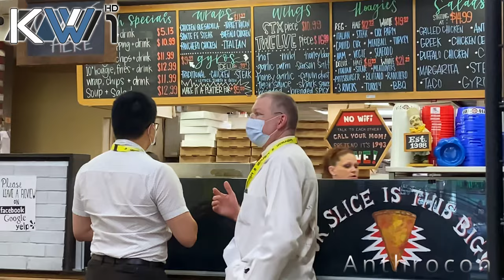A furry year in a Nutshell - My review of the year 2022!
My moments captured over the year. Have been a busy year again with lot's of travelling and furry events i enjoyed a lot.
Some of the content in this video is filmed on my mobile device, so the quality might not be the best during the whole video. The rest has been filmed on a Sony A7iii with different Sigma, Tamron and Sony lenses.  Hoping you enjoy watching my moments of the year!

Thanks so much to my Patreons: Shire, Djyro and Tekkie for supporting me!
Conventions in this Video:
-Furry Weekend Atlanta
-Anthrocon, Pittsburgh
-Midwest Furfest, Chicago
Places visited in this Video:
Spain: Mallorca / Tenerife / Fuerteventura / Gomera
USA: Atlanta / Denver / Louisville / Chicago / Charleston / New York / Washington / Seattle / New Orleans / Pittsburgh / Houston.
Canada: Vancouver
Sweden: Stockholm
Denmark: Copenhagen
Norway: Oslo
Portugal: Lisboa
Iceland: Several locations
Germany: Regensburg, Nuremberg, Munich, Frankfurt, Tegernsee, Schliersee
Italy: Milano, Torino, Cortina d'Ampezzo, Lago die Braies
Austria: Several places
Music used in this video:
Solarstone - Seven Cities